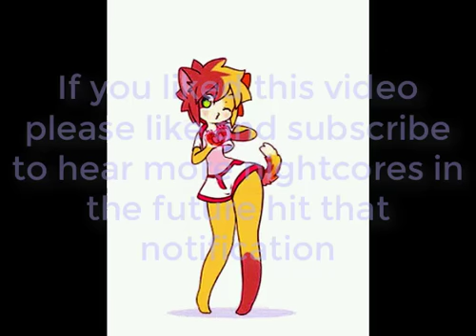Nightcore- Accelerate [Cortney Jenae]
lyrics

[Intro]
Could you just turn on my signal, push it full throttle
Feel the vibrations (accelerate)
Just take a ride downtown, drive it fast, big sound
To the right station (accelerate)

[Verse 1]
All the boys tell me
I'm so delectably irresistible
If you play your cards right, I'll let you in tonight
Put me on your pedestal

[Pre-Chorus]
I am like a race
Can you finish me
Oh, you know
This show ain't over
Just pick up the key
And unlock me
Oh, you know

[Chorus]
Get me to dance
Beg me to stay
Rev my engine
Accelerate

[Verse 2]
Push it up on me, move your machinery
Break this road in two
Turn on my headlights, drive all through the night
Come exhaust my fumes

[Pre-Chorus]
It's an endless chase
And unlock me
Oh, you know

[Chorus]
Rev my engine
Accelerate

[Bridge]
It's so insane, the smoke is all, all around
My brake is up, push it down
Don't stop until I make, make a sound
You're first place, I'm giving you, you the crown

[Pre-Chorus]
Rev my engine
Accelerate (you're first place, I'm giving you the crown)

[Chorus]
Rev my engine
Accelerate